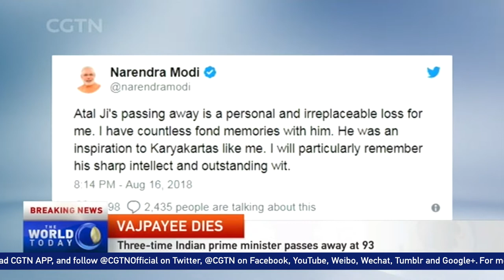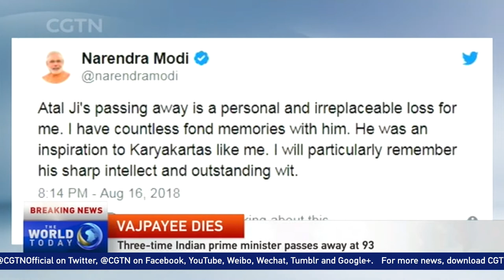Kondapalli talks about Vajpayee's achievements in Indian politics and China-India relations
Srikanth Kondapalli, a senior political analyst based in New Delhi, talks about Vajpayee's most important political legacy and his two visits to China that helped bring Beijing and Delhi closer.